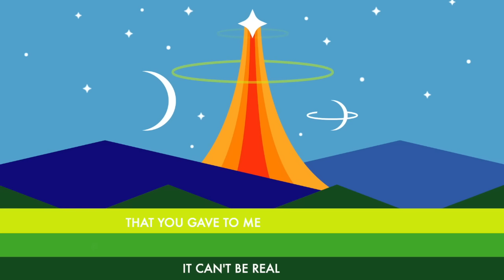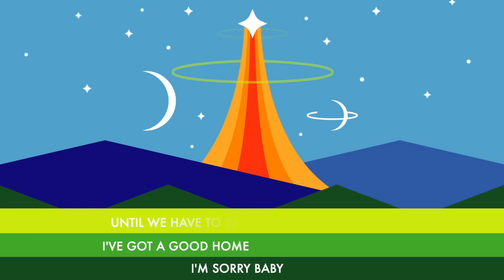Goodnight Electric - Rocket Ship Goes By (Acoustic) (Official Lyric Video)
Written by Henry Foundation
Produced by Vincent Rompies & Henry Foundation
Recorded at HFMF Studio, JKT
Mixed by Firzi O
Mastered by Erwinn
Illustration by Ageless Galaxy
Lyric Video by Goodnight Electric & Ageless Galaxy